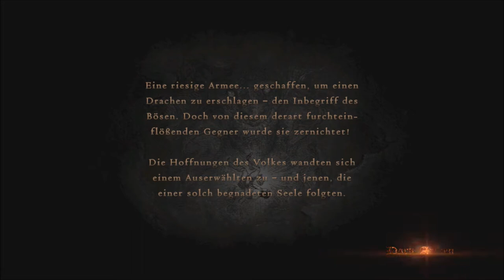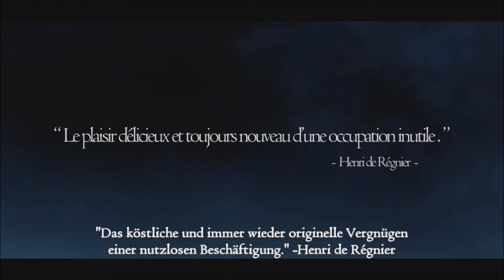Dragon's Dogma Dark Arisen #01 Das Schicksal nimmt seinen Lauf